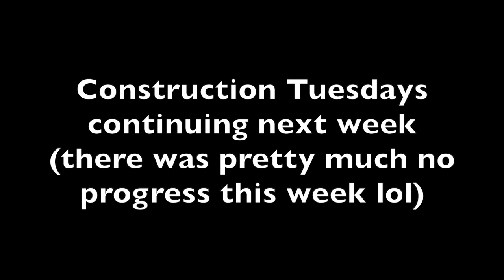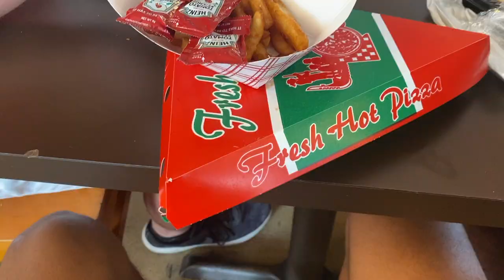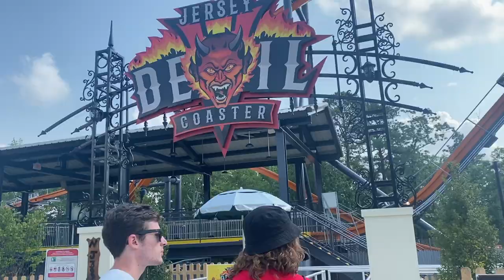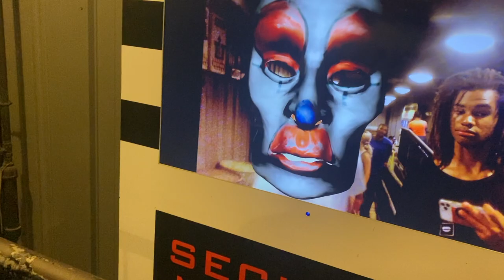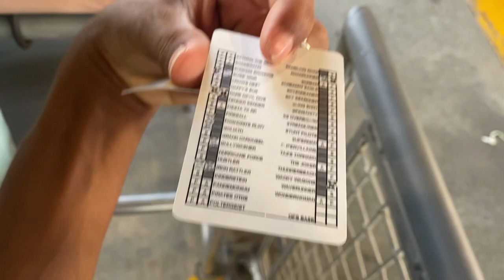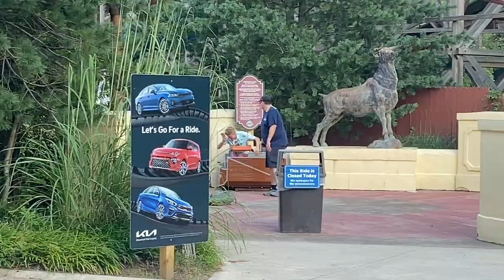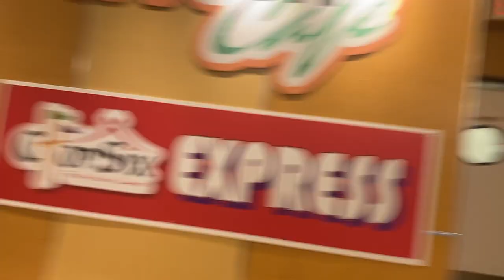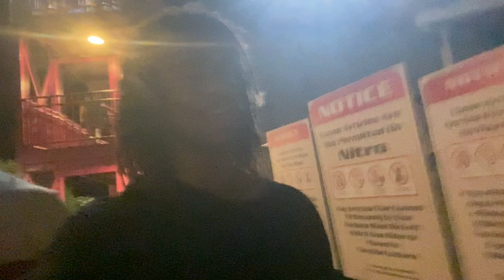BEST DAY EVER at SIX FLAGS GREAT ADVENTURE VLOG | Terrified On The World's Tallest Drop Tower!! Pt 2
Watch our amazing day at Six Flags Great Adventure with a whole bunch of thoosies. It was a great time!